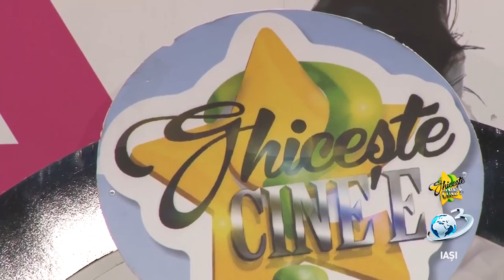Andreea Știuliuc - Sunt eu o fetiță răsfățată?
Antena 3 Iași
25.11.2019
''Ghiceste Cine E'', ed. 10, 2019
Trupa de teatru"Moftangiii" de la Căminul Cultural Șipote
Monolog - Fetița răsfățată
Interpretat de Andreea Știuliuc
Profesor - referent cultural, Lavinia Răileanu